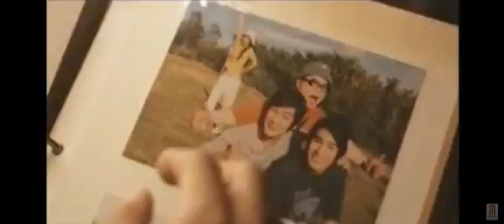บังเอิญ รักไม่สิ้นสุด As It Happens [Trailer]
: บังเอิญ รักไม่สิ้นสุด As It Happens